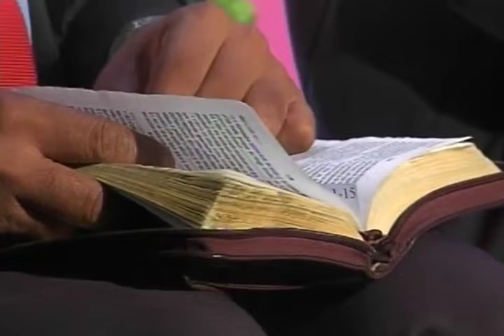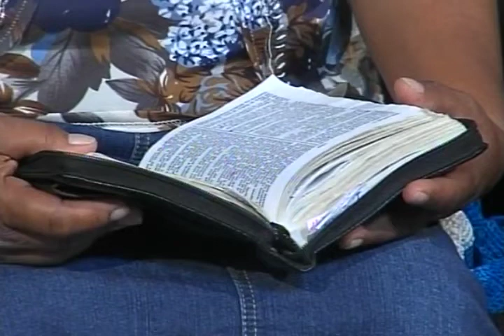HNO. PUERTAS | EL REINO DE CRISTO ES ESPIRITUAL | 240112 | LOS MATUTINOS | LUZ TV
El reino de Cristo es espiritual, y no es de este mundo. El cristianismo no se mete en política; obliga a todos a obrar con justicia, pero el poder mundano no se fundamenta en la gracia. No estimula las expectativas de ventajas mundanas por medio de la religión.

Lucas 12.